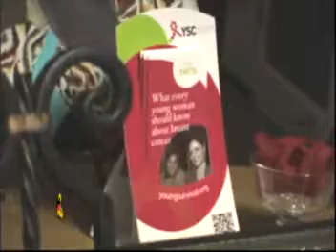Mahogany Me Launches "Fashion for the Cure"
Lia Pettis sits down with Carissa Strickland of Mahogany Me Boutique to discuss their "Fashion for the Cure" initiative.